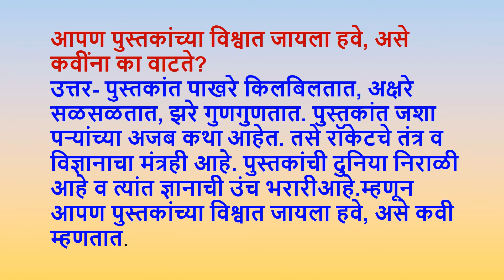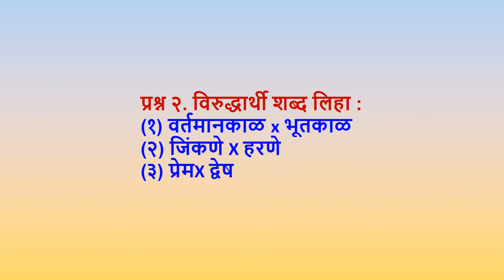१७ पुस्तके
SHARDA CHAUDHARI.